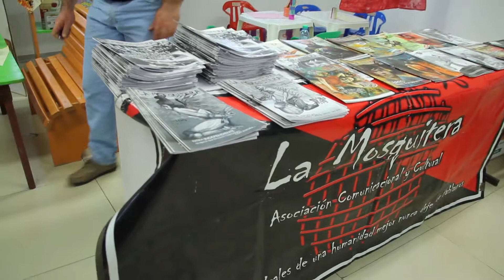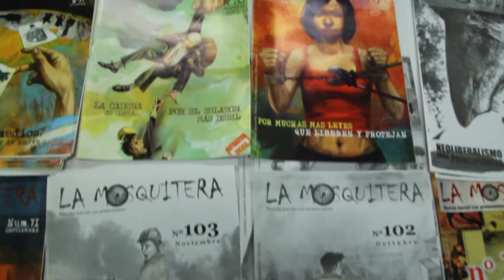Revista La Mosquitera. Feria del Libro 2016